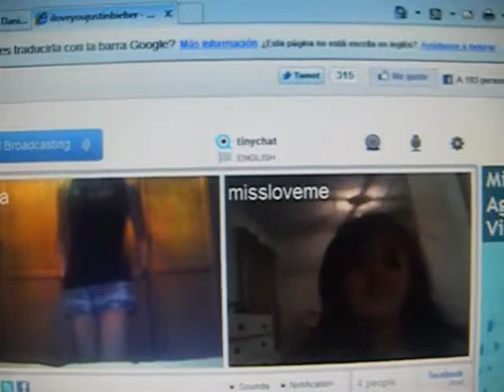aLBa & Marina bailando el waka waka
JAJAJAJAJJAJAJAJ xdd att: Paatt&Henar